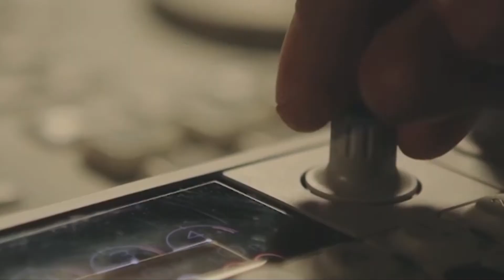S&S SR early2022 V02